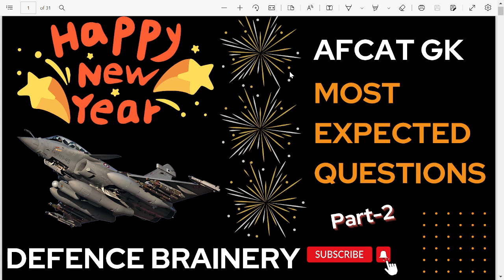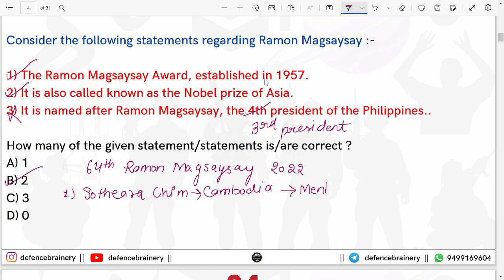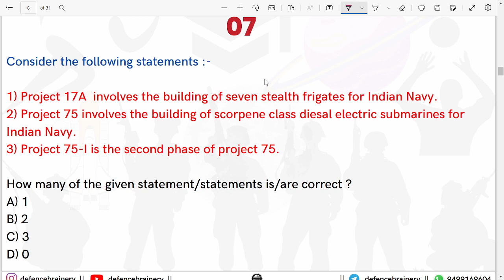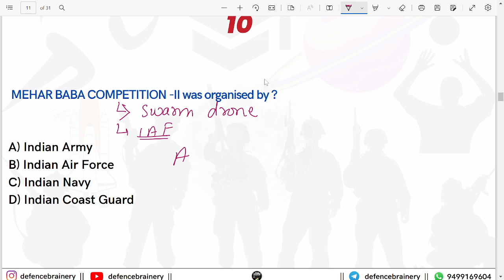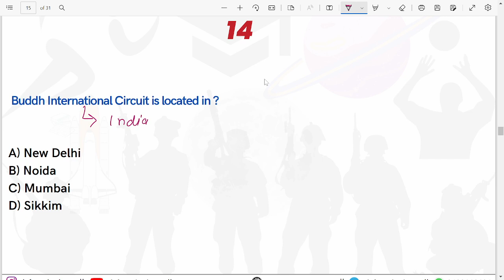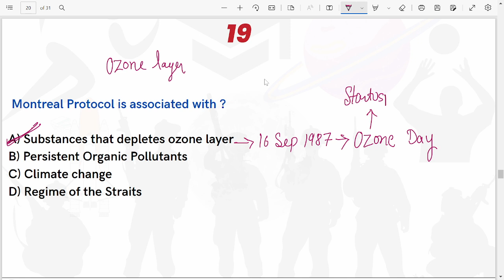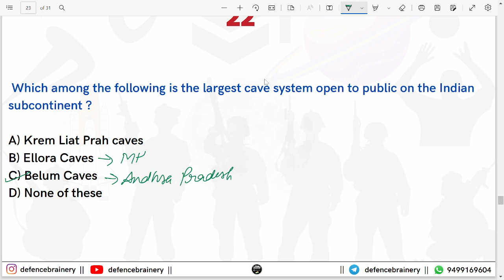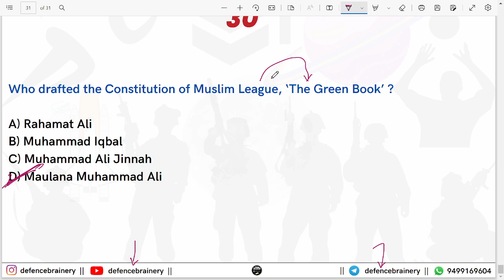AFCAT Gk - Most Expected Questions (AFCAT 1 2023)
🌺 For any queries msg me on :- 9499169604